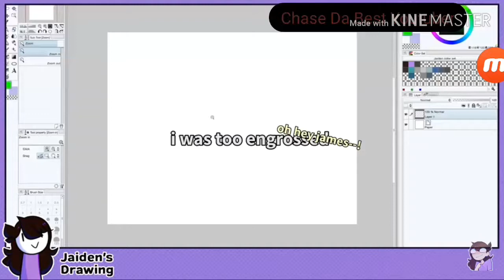Jaiden Animations Intro